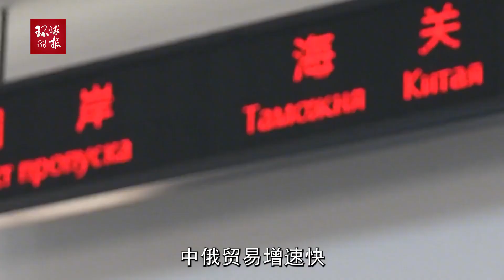中俄边境出现货车严重拥堵现象！俄媒：改善基础设施是唯一出路